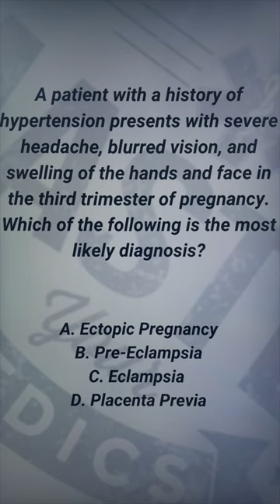A Patient with a History of Hypertension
The answer and prize winner will be posted later today!

Download our FREE  note packs here! Interested in becoming a ⭐️ Paramedic student and making learning easier? Try out a free 3-day trial of our membership here and utilize our interactive scenarios👇

You can also get started with our con ed courses at the link below as a 1 year, 2 year or continuing education member 👇

We also have an EMT exclusive membership called EMT Mastery, check it out here!👇